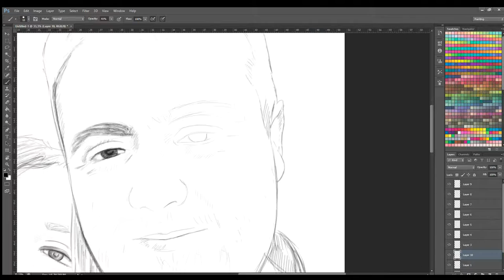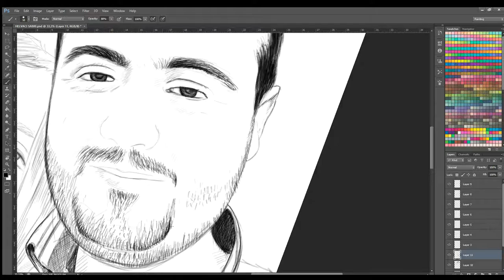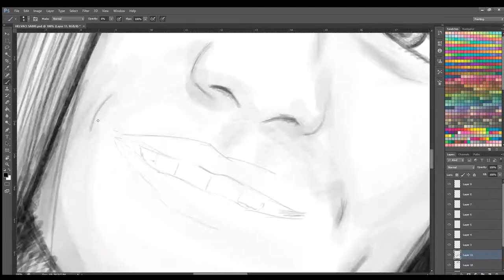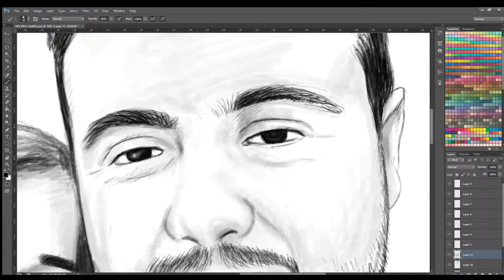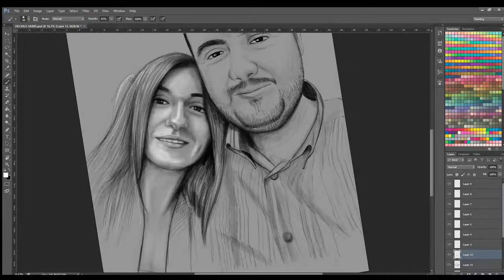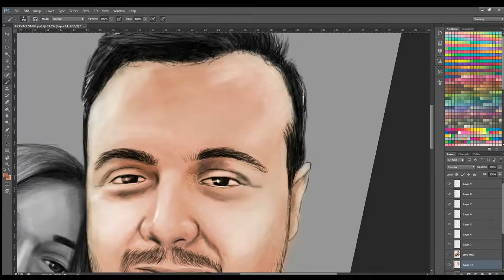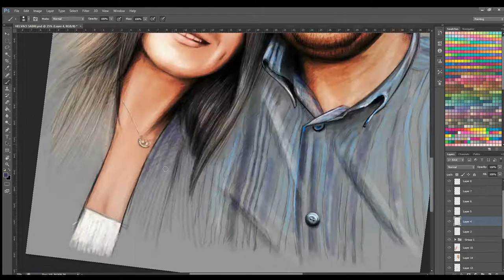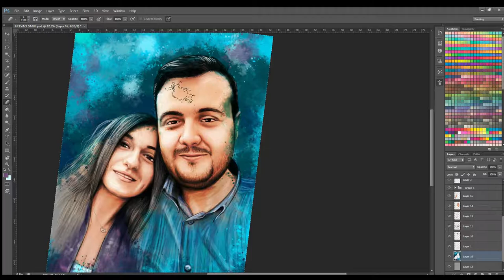Portre illüstrasyon photoshop wacomcintiq (speedART) | stsanattasarim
Sanatçı: Süleyman TURAN
Program: Photoshop Cs6
G.Tablet: Wacom Cintiq 13 HD Touch